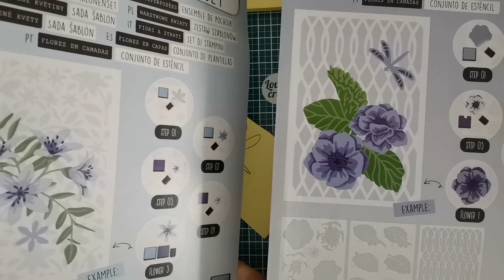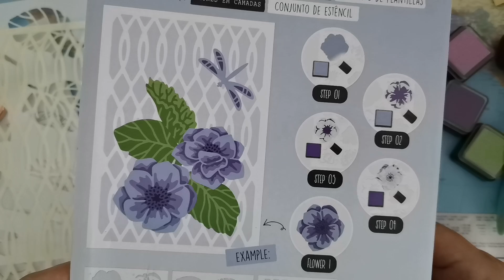5. Stencil Set von Action "Hibiskus" im Test. 12.07.2023